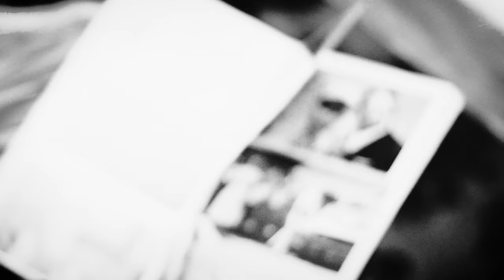JULIAN BRANDT "The Others"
Julian Brandt "The Others" ft. Louise Marchione
(From the album "Into the Dark Night")

It's a story about a beautiful love affair . . .

Written by Julian
Produced, and mixed by Martin Hentzel
Mastered by Cutting Room
Video by Leo Josefsson

"The Others" EP
Release date: 29/3
1. The Others ft. Louise Marchione
2. The Others (Sunshine Remix)
3. Part of Me Part of You

POPONTHEMOON2024